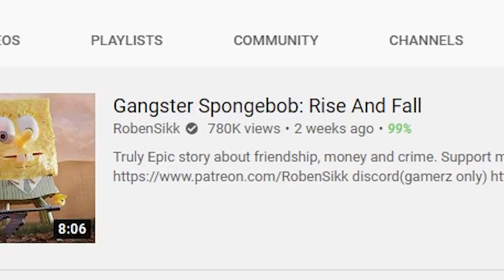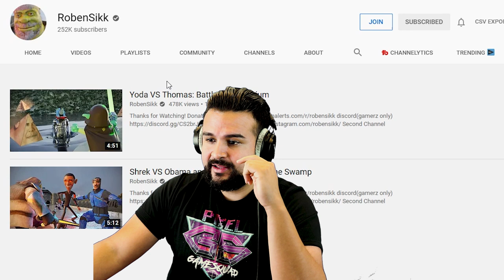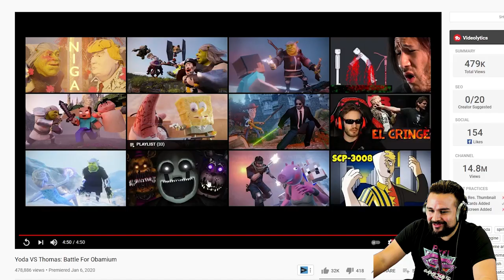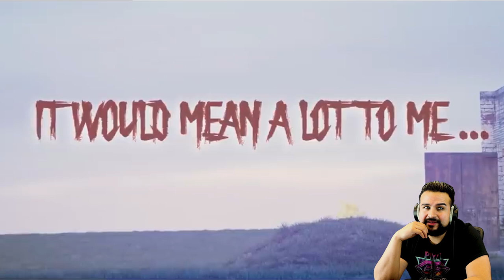SCARY Thomas The TRAIN.EXE & GANGSTER SPONGEBOB.EXE VIDEOS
Some more random Thomas The Train and Spongebob EXe videos!

FOLLOW RobenSikk channel on youtube!